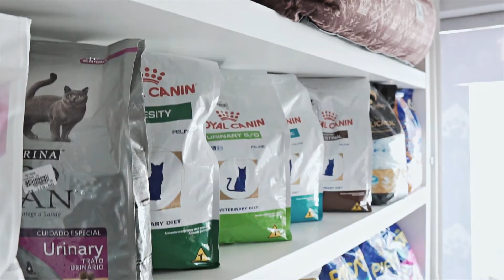PetHome Clínica Veterinária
Clínica Veterinária especializada em Porto Alegre